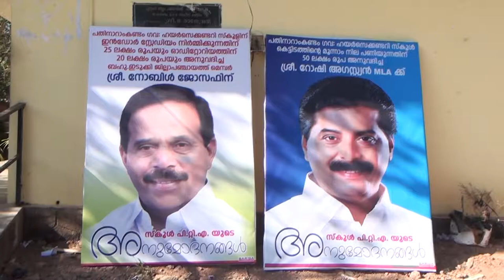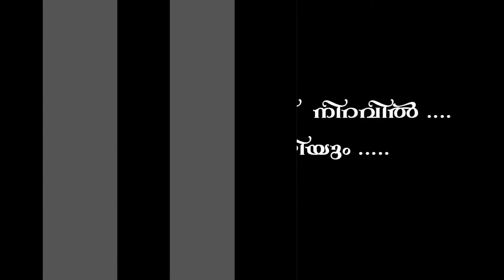Pathinaramkandam Gvt HSS Documentary